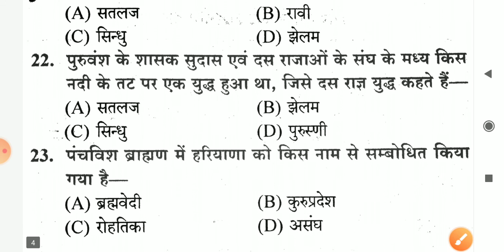वैदिक काल में हरियाणा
for HSSC GRAM SACHIV ssc exam RTET DSSSB SSC EXAMS CGL exam RTET DSSSB RRB GROUP-D Haryana police Haryana gram schiv GROUP-D etc